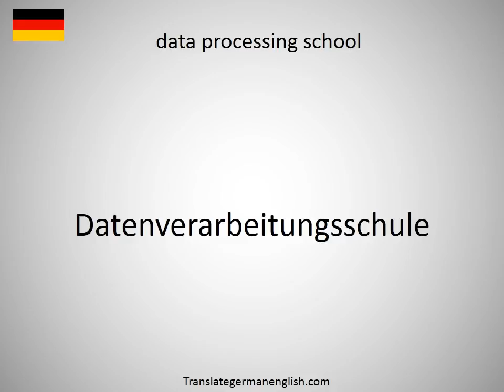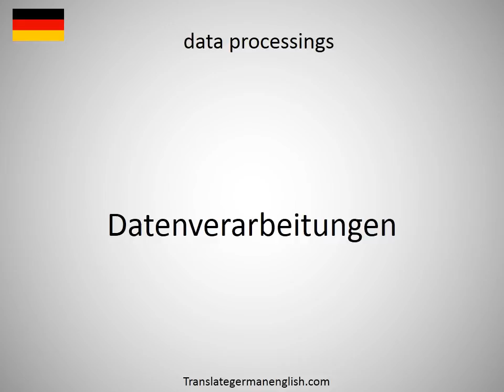How to say data processing facilities in German?